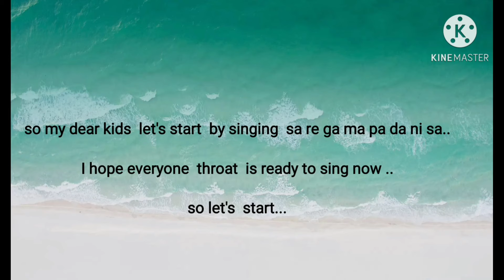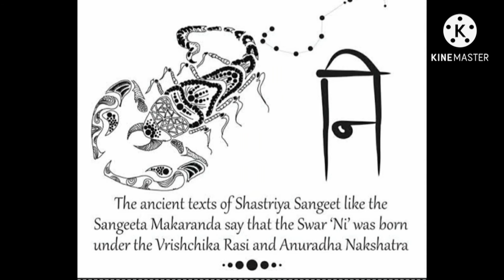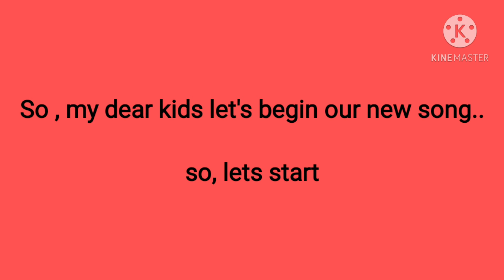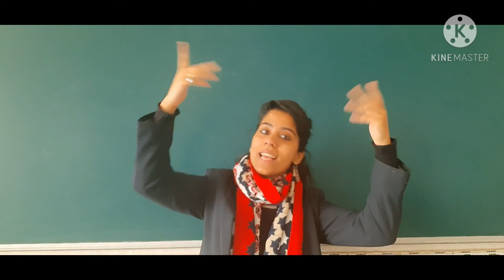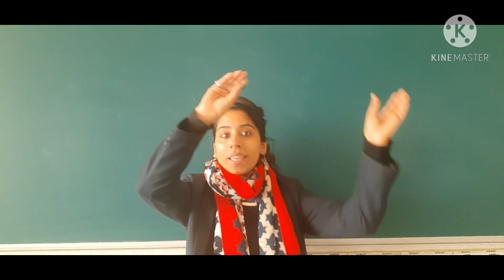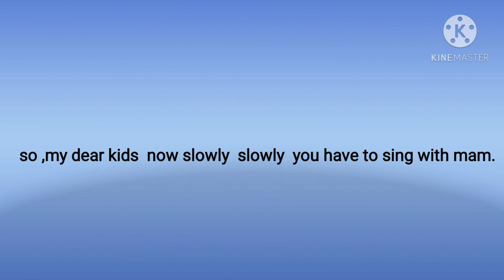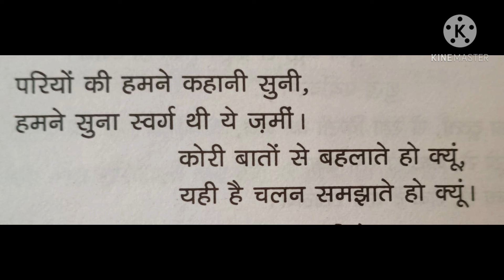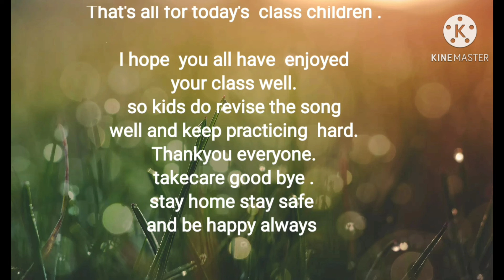Class 1, Music, Song, Jeene ke Liye Duniya Chahiye by Megha Batra